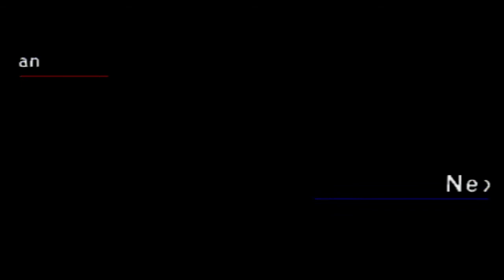Everything was Fine...Until...RED ARROW NOOOOO!!! Monster Rancher 2 Ep 17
Hey YouTube!!!
It's time for episode 17 of the Monster Rancher 2!!!